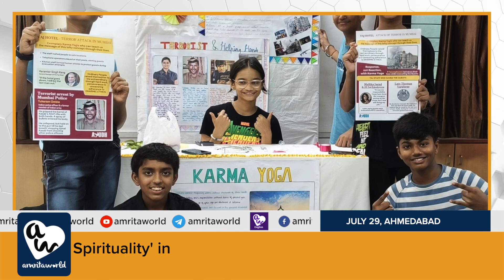AYUDHians Explore 'Science of Spirituality' in Ahmedabad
AYUDH (@AYUDHINDIA) members in Ahmedabad participated in the 'Science of Spirituality' course. They gained insights on living in the present moment and overcoming challenges with spiritual strength. Inspired by Amma's teachings on Karma Yoga, participants learned about selfless service and its impact. The course covered principles of Sanatana Dharma, the Science of Life, and Karma Yoga. It also emphasised how selfless actions can be efficient. Activities included role-plays of scientists who practised Karma Yoga and the MA-OM meditation for inner peace. The event also focused on preparing for an upcoming event with creative projects and speeches, highlighting the essence of Karma Yoga.
The event was launched by Swamini Shamadamrita Prana, Director of Amrita Vidyalayam, Ahmedabad. Brahmacharini Atmamrita Chaitanya, Manager, and Ms. Shital P Nair, Principal of Amrita Vidyalayam, Ahmedabad graced the occasion. Brahmacharini Amritatmika Chaitanya, and Brahmacharini Niseema from AYUDH India were the mentors for this program.